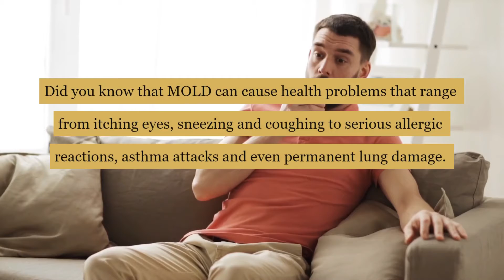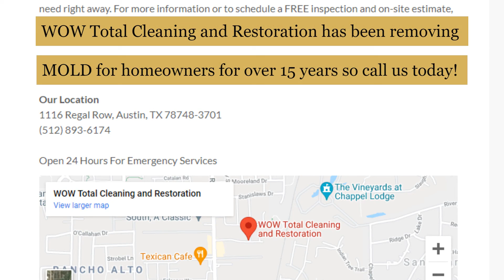Mold Remediation Austin Texas FREE Mold Inspection in Austin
WOW Total Cleaning & Restoration
1116 Regal Row
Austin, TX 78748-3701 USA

45W9+RM Austin, Texas

Mold Remediation in Austin, Texas

Mold is a fungus that can be found growing inside many buildings. It is a very common issue and one you should watch out for in order to prevent structural damage to your home or business and ensure the good health of your family or employees.

WOW Total Cleaning & Restoration provides professional mold remediation services for residential and commercial properties in Austin.

Why choose WOW for your mold inspections?

We have been in business for over 15 years and are a family owned and operated business. We
recommend to have a mold inspection performed if you see mold, when purchasing a new home, after water damage has occurred, when a building has been closed up for an extended period of time, and on a regular basis for properties that have already been through the mold remediation process before.

People who searched for mold remediation in Austin, Texas also searched for these terms:

mold specialist austin
mold remediation austin
mold inspector austin
mold remediation austin texas
mold inspection austin cost
mold inspection austin texas
austin texas mold remediation
austin mold remediation
austin mold inspections
austin mold removal
mold removal austin tx